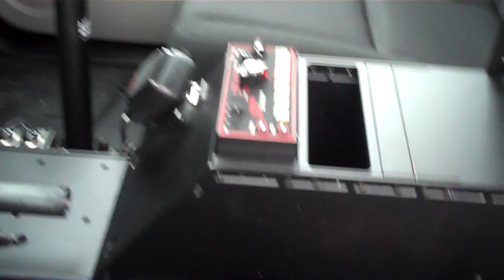Blackfeet Tribal Police Homeland Security